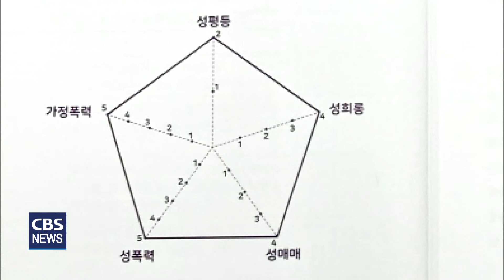[CBS 뉴스] 통합, 교회학교 성폭력 예방 메뉴얼 발간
대한예수교장로회 통합총회 국내선교부가
다음세대와 교사를 위한
교회 성폭력 예방 메뉴얼을 발간했습니다.

책에는
교회 교육 현장의 유아동과
청소년 및 교사와 교역자들을 대상으로
성폭력 예방에 필요한 내용이 담겨 있으며,
교회 전반의 성인지 감수성을 높이기 위한
목적으로 제작됐습니다.

메뉴얼은
성인지 감수성 교실과 교회학교 성폭력 예방 교실,
디지털 성범죄 예방, 함께 해요 등
3개의 카테고리로 나뉘었습니다.